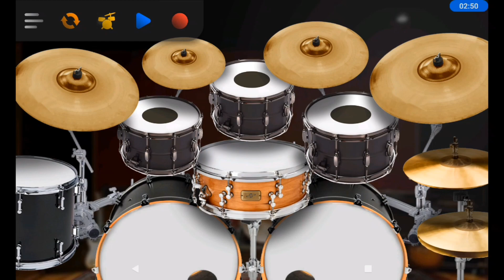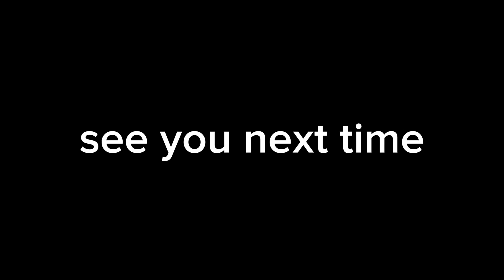【 Ishura OPENING FULL 】Shura ni Otoshite by Sajou no Hana Real Drum Cover